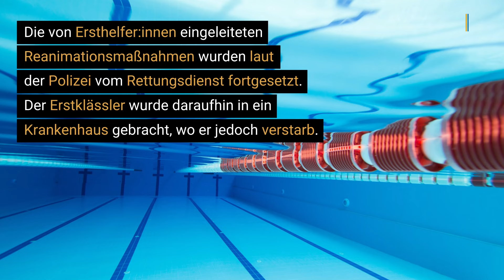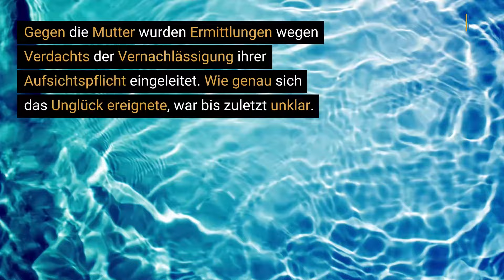Baden-Württemberg: Junge stirbt in Schwimmbecken während Betreuung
+++ Korrektur: Der sechsjährige Junge ist während der Betreuung im Rahmen der Jugendhilfe in einem Schwimmbad in Korntal-Münchingen (Kreis Ludwigsburg) gestorben, nicht während der Schulbetreuung. Wir bitten den Fehler zu entschuldigen. +++ Wie die Polizei mitteilt, sei der tragische Vorfall am Donnerstag passiert.

Der Junge war mit 14 anderen Kindern und mehreren Aufsichtspersonen in dem Schwimmbad, als er plötzlich regungslos im Wasser trieb, wie die Polizei in Ludwigsburg am Montag mitteilte.

Ersthelfer begannen sofort mit Wiederbelebungsmaßnahmen. Das Kind kam in ein Krankenhaus, wo es jedoch starb.

Der Vorfall ereignete sich am vergangenen Donnerstag. Die Todesumstände waren noch unklar.

▬ Social Media ▬▬▬▬▬▬▬▬▬▬▬▬▬▬▬
► Besucht uns auf Facebook: